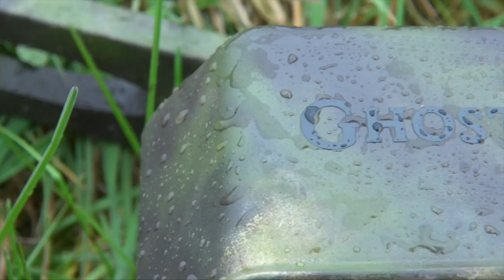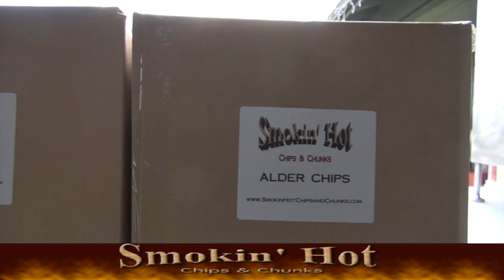ZG Outdoors S3E4 Argentina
Join John and Kyle Glacken from ZG Outdoors as they head to La Pampa, Argentina to hunt animals unlike anything they have ever hunted!